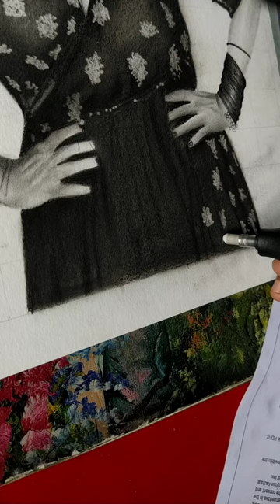How to give details in clothes with Derwent electric eraser